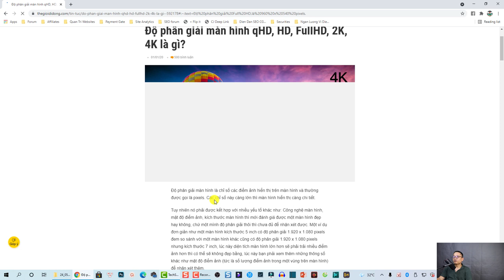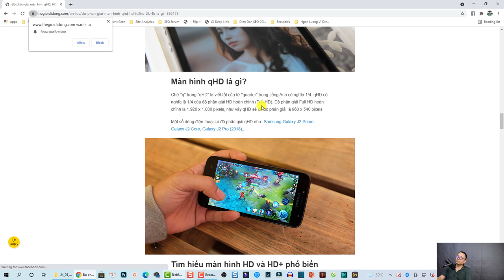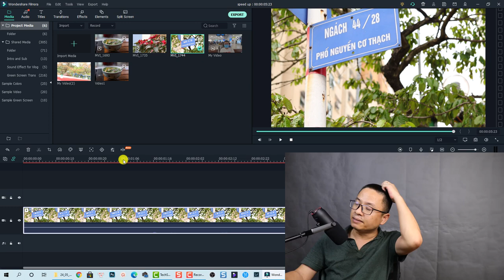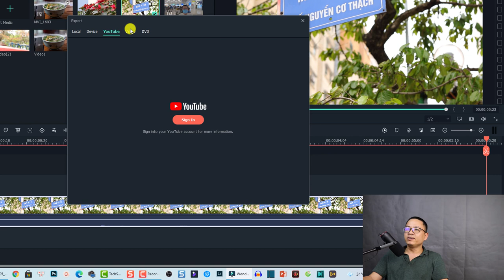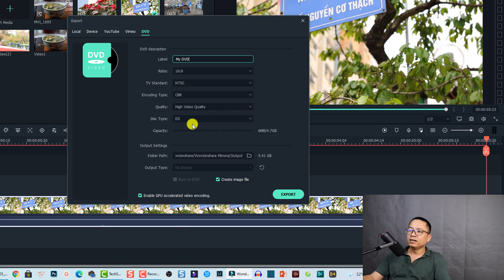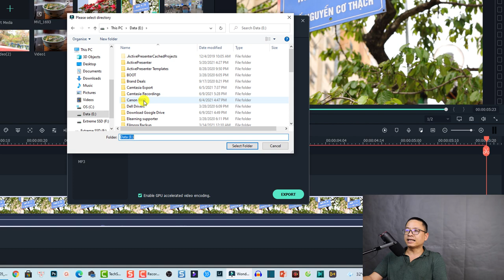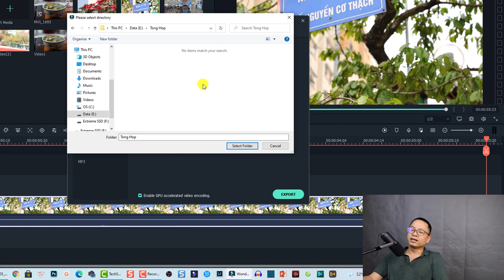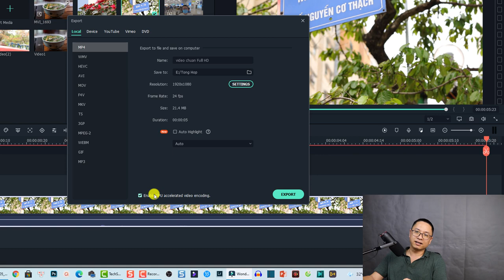Cách Xuất Video YouTube Chuẩn FULL HD Trên Máy Tính Bằng Phần Mềm Filmora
Tham khảo dịch vụ của Elearning Supporter Tham khảo giá phần mềm Filmora 13 mới nhất ở đây đã nhé Trong video này mình sẽ hướng dẫn các bạn xuất video chuẩn full HD trên máy tính với phần mềm Filmora.